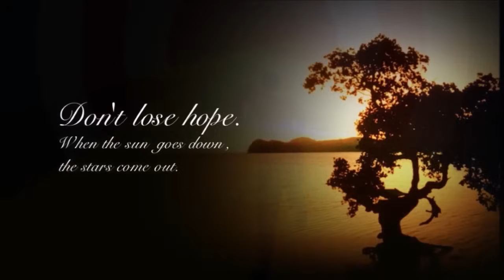सिंह राशि वालो हो जाओ तैयार अगले 24 घंटों के अंदर जो होगा सह नहीं पाओगे! | Singh rashi